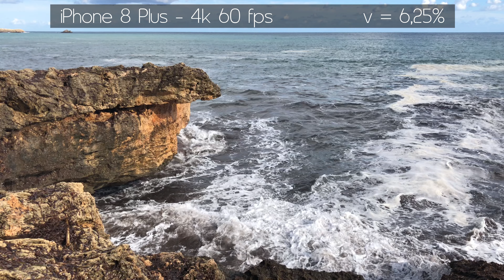4k - iPhone 8 Plus - Slow Motion - 2018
Aufgenommen am Playa Son Moll, Cala Ratjada, Mallorca am 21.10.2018. Am 9. Oktober war hier das große Unwetter.